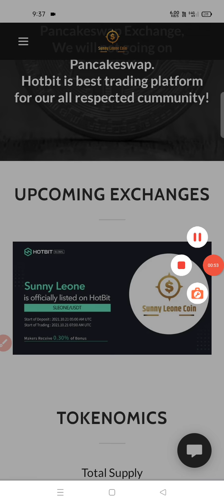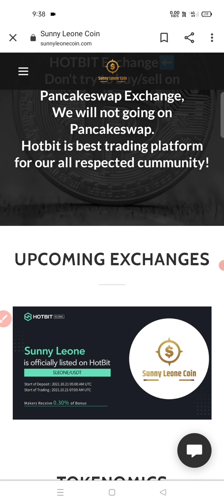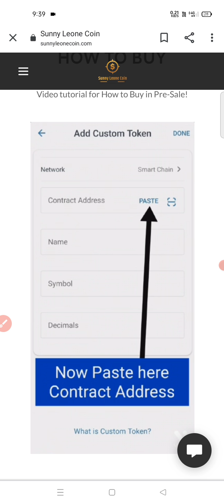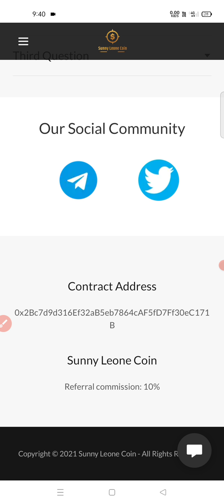Sunnyleone coin full review 21 october listing on hotbit date confirm